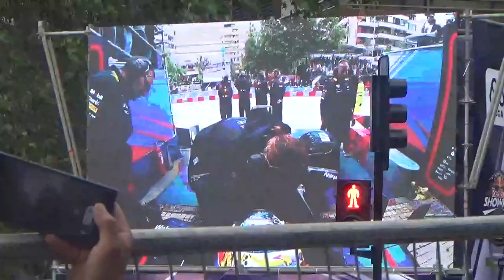F1 Red Bull Showrun Santiago de Chile 2023 parte 23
Las Condes Santiago de Chile 12 de Noviembre 2023